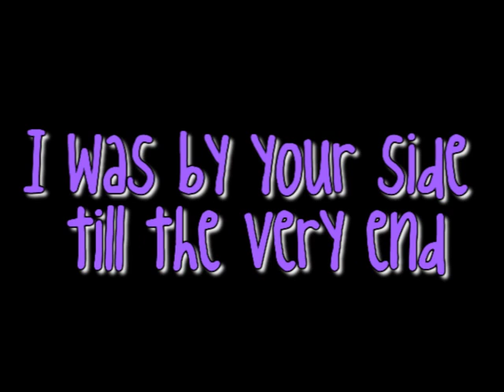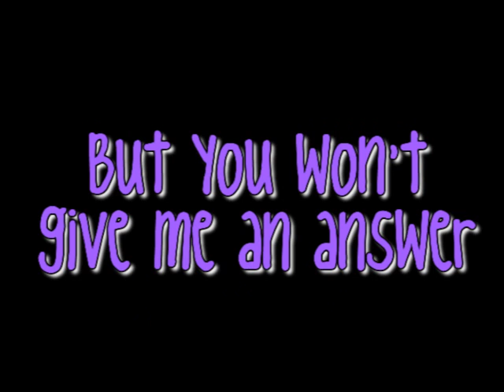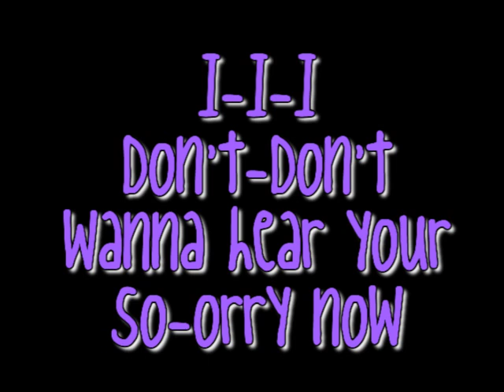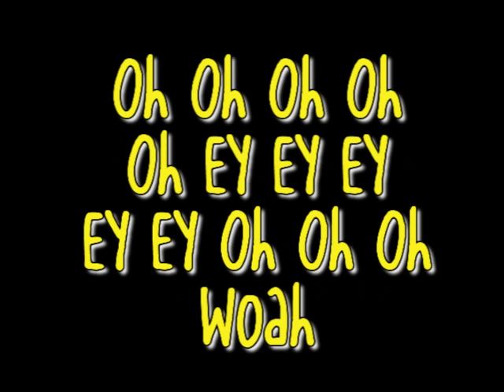Fefe Dobson - Stuttering With Lyrics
Lyrics To Stuttering:
There's a whole lotta things that I will forgive
But I just can't take a liar
I was by your side till the very end
Till you pushed me in the fire
I tried to believe you but somethin' is wrong
You won't look in my eyes
Tell me what's going on

It's you and me against the world
That's what you said
If you can't be honest with me
Then I'm afraid this is the end

Hurry up
Hurry up
If you ever really cared about me
You sound guilty
Cause you're stuttering

Yeah you're stuttering

Yeah you're stuttering

Now the seconds turn into minutes now
But you won't give me an answer
You can tell me this
You can tell me that
But don't say you don't remember
Cause I know you better
Than you know yourself
So don't say I'm crazy
I know very well

Hurry up
Hurry up
You sound guilty
Cause you're stuttering

Yeah you're stuttering

Yeah you're stuttering

Yeah you're stuttering

Yeah you're stuttering

I-I-I don't don't wanna hear your sorry now
The uh-uh best thing you can do for me is just spit it out
Stop stop stuttering your words
It's only making you look worse

Hurry up
Hurry up
You sound guilty
Cause you're stuttering

Yeah you're stuttering

Yeah you're stuttering

Yeah you're stuttering

Yeah you're stuttering